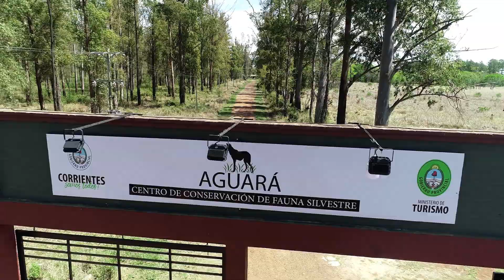𝐀𝐍𝐓𝐈𝐂𝐈𝐏𝐎‼️ 🎬 📣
Porque nos gusta que sigamos conociéndonos, compartimos un adelanto del vídeo Institucional del Centro de Conservación Aguará, que se estrenará mañana por nuestro Canal de YouTube 📽💻

⏰19 Hs.